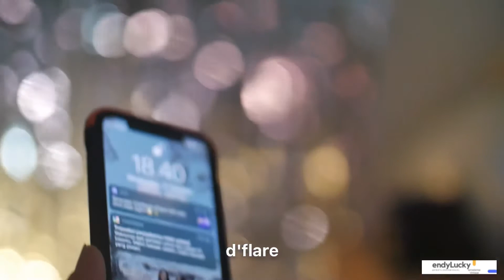Lensa manual fix purple color inside Canon FL 50mm f1.4 mount eos